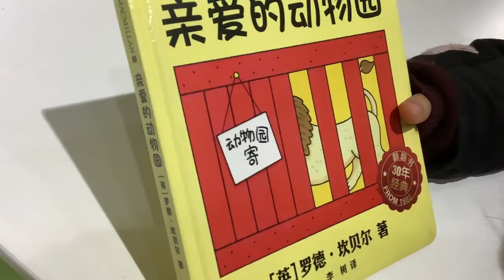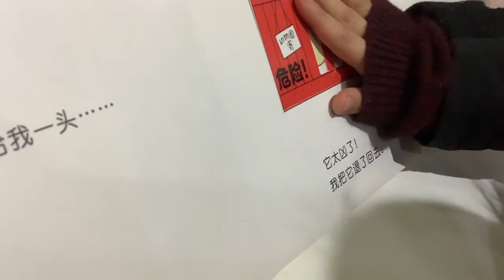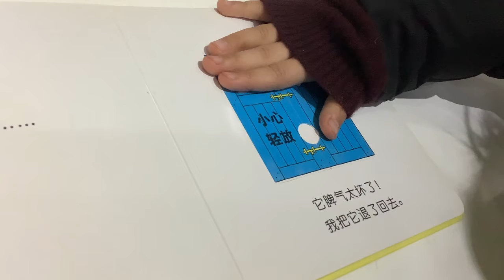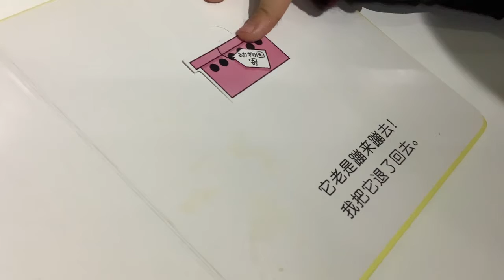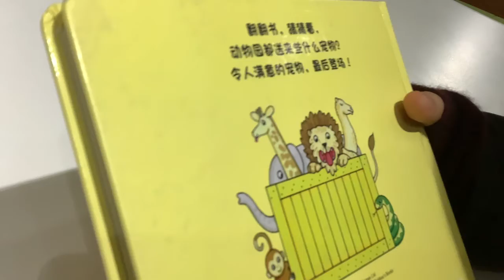《亲爱的动物园》（翻翻书（罗德·坎贝尔 李树）（中文绘本故事推荐）【茉莉的学习之旅（一年级）刚刚开始~】